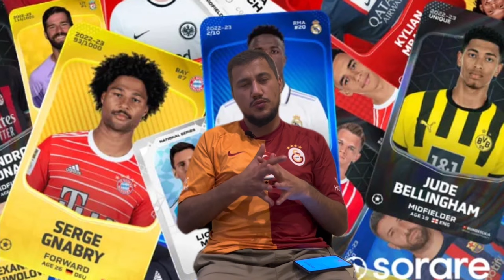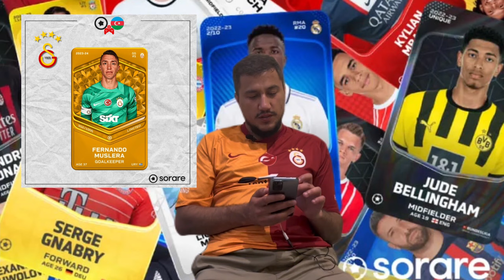galatasaray 24-cü Çempionluğu Sorare analizi №4